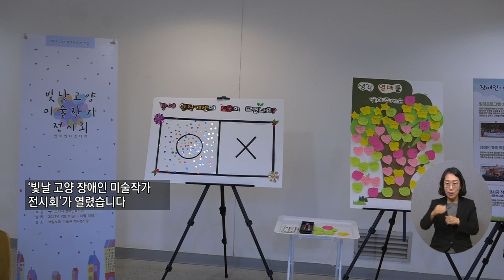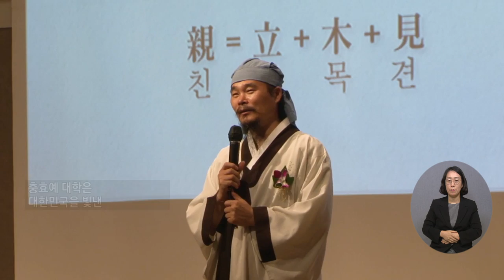20211014 복지TV지역네트워크(만만한뉴스)_정체영상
20211014 복지TV지역네트워크(만만한뉴스)_정체영상

1_지역주요) 장애인 미술작가, 전시회로 세상과 소통_정운선 기자

2_지역주요) 충효예 대학 충효예교육사 자격시험 열려_황병양 기자

3_지역주요) 순천시, 여순사건 역사만화 발간기념 원화전시회 개최_전남